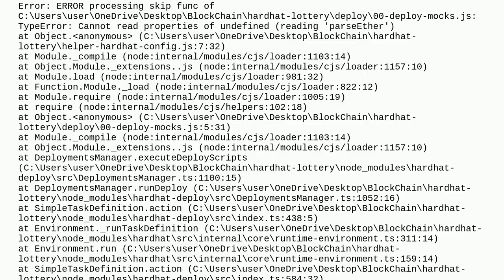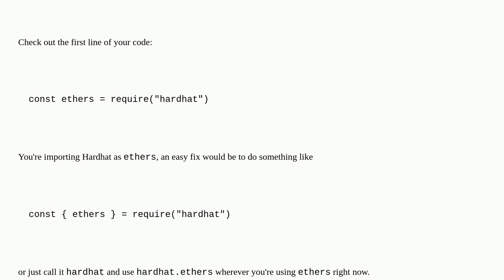ParseEther is getting undefined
A special thanks goes out to the community

  hardhat ether